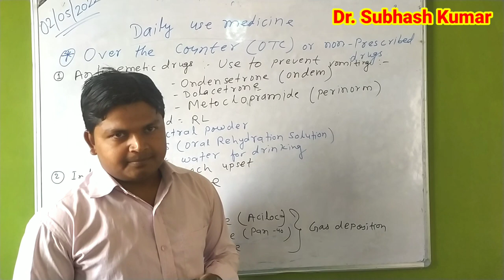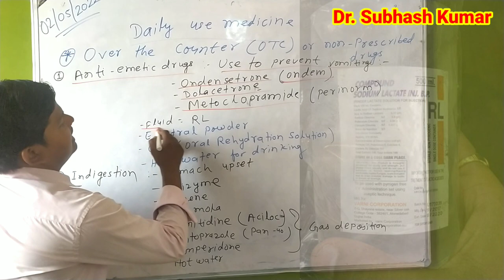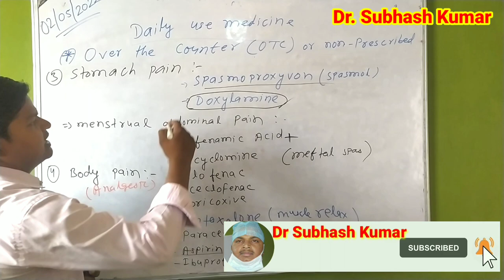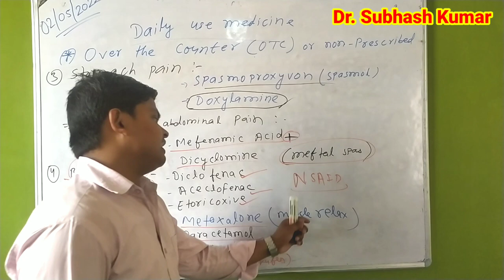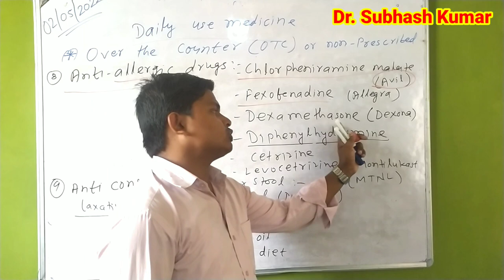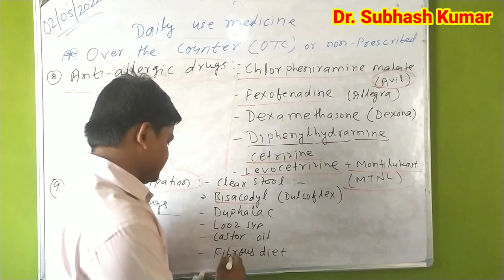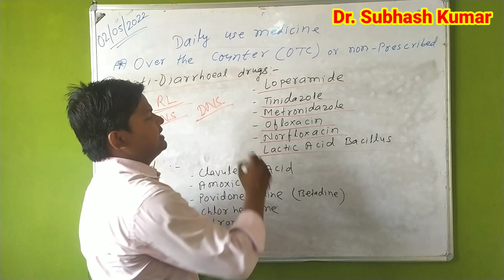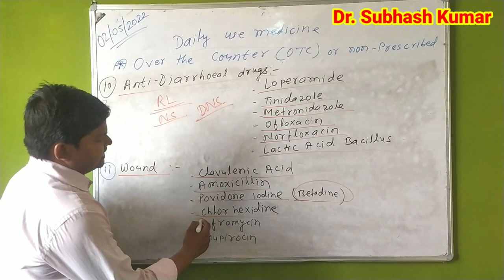किस बीमारी में कौन-सी दवा चलाते हैं (Medicine Knowledge) by SUBHASH SIR